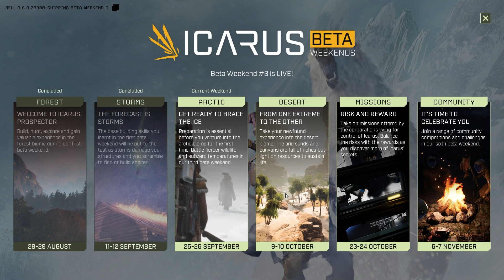ICARUS Beta weekend 3 Artic Gameplay Ep7 PC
This is ICARUS Beta weekend 3 Artic Gameplay Ep7 PC all in 1080p HD 60FPS for good quality and This is the Beta weekend 3 check out my channel for more of my gameplay walkthrough here ➔

Humanity’s greatest mistake. Once destined to be a second Earth, when terraforming collapsed so did humanity’s hopes of colonizing a new world. When xeno-biologists discovered the cause of the failure – exotic matter new interest was ignited. Valuable beyond reckoning, these ‘exotics’ unlocked advanced new technologies and sparked an interstellar gold rush.
The First Cohort were the first to arrive on Icarus. Part-adventurer, part prospector, they came alone and in groups, seeking their fortunes: dropping to the surface on limited-time permits, harvesting the planet’s resources to survive and extracting exotics before returning to space. In orbit, exotics unlock advanced tech to take on ever more challenging drops.

Those that get left behind… are lost forever.

SURVIVE
ICARUS is a session-based PvE survival game for up to eight co-op players or solo.

Confront and conquer a brutal PvE world determined to wear you down or tear you apart. From toxic atmosphere to savage wildlife and game-altering weather events, Icarus is a planet with a temper. Preparation and planning are everything. Whether it’s to find a source of oxygen, stalk your next meal or stock supplies for a long journey into the wilderness.

EXPLORE​
Immerse yourself in a deceptively familiar, yet alien, world. The First Cohort of prospectors has been granted initial mining licenses for over 64 square kilometers of hand-crafted terrain full of hidden corners and resources to mine and diverse biomes to explore. Use the resources around you to survive – every single tree is harvestable, every rock can be voxel mined.

CRAFT ​
Master two separate tech trees: planet-side and orbital. Use the planet’s resources to craft handmade tools, buildings and machinery to protect yourself and aid your mission. Then return to orbit with your prize – rare exotic materials that you can engineer into advanced tech. As you progress, choose which tech to take on your next drop so you can travel further, gather faster, automate production or survive longer.

ESCAPE
Your time on Icarus is limited, so use every second wisely. The orbital space station waits for no one. If you fail to return to your dropship in time, there is no rescue – your character’s progression and tech is lost to planet Icarus. Drop sessions can vary from hours to days long with varied missions and locations. Every drop has a clear goal and time limit, but how you overcome its challenges is up to you.